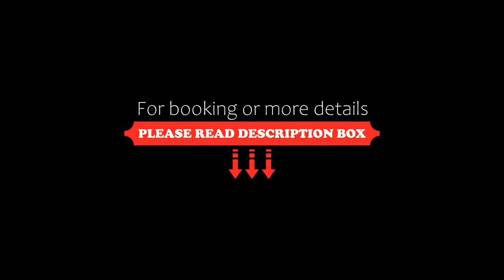M Executive Residence & Boutique Hotel Adults Only, Al Khobar, Saudi Arabia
About Property:
You're eligible for a Genius discount at M Executive Residence & Boutique Hotel - Adults Only! To save at this property, all you have to do is sign in.
Providing garden views, M Executive Residence & Boutique Hotel - Adults Only in Al Khobar provides accommodation, a restaurant, a fitness centre, a shared lounge and a garden. Both WiFi and private parking are available at the aparthotel free of charge.
Every unit features a private ba...
Property Type: Hotel
Address: Ar Rakah District, King Fahad Road - (Al Mutlaq Compound / Ar Rakah Alshamaliyah ), 31421 Al Khobar, Saudi Arabia
Searching For
1. M Executive Residence & Boutique Hotel Adults Only - Al Khobar - Saudi Arabia
2. M Executive Residence & Boutique Hotel Adults Only - Al Khobar - Saudi Arabia Address
3. M Executive Residence & Boutique Hotel Adults Only - Al Khobar - Saudi Arabia Rooms
4. M Executive Residence & Boutique Hotel Adults Only - Al Khobar - Saudi Arabia Amenities
5. M Executive Residence & Boutique Hotel Adults Only - Al Khobar - Saudi Arabia Offers and Deals
Audio Credit:
Track Title: Reasons To Hope
Artist: Reed Mathis